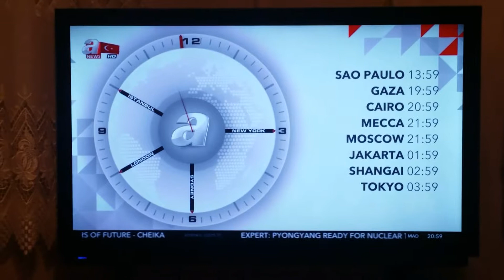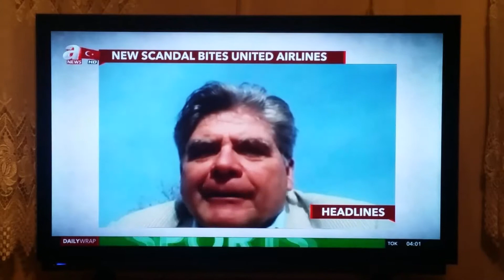14 Nisan 2017